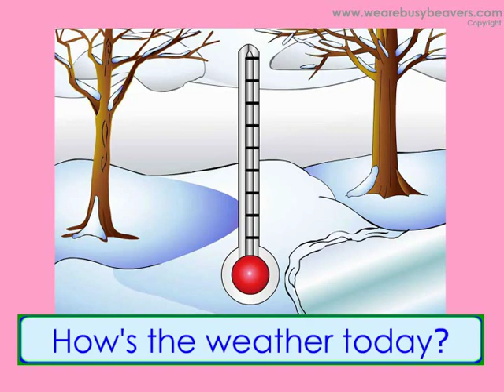The Weather - Early Childood Education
This is a great lesson for ESL Students, Preschoolers and Kindergarten Kids. It teaches students to talk about and describe the weather every day. Try it out with your kids!
You can buy this video on a CD or DVD from our website shop.